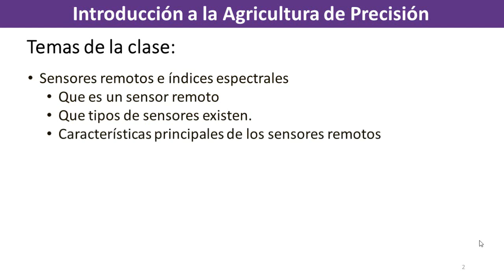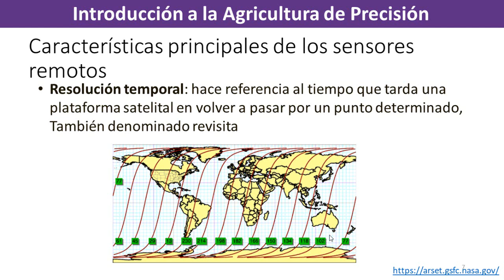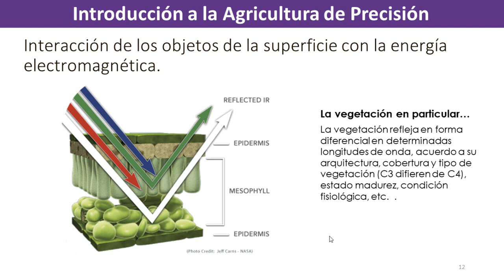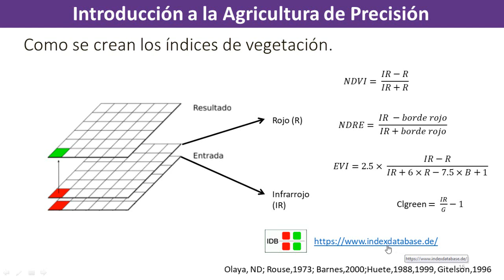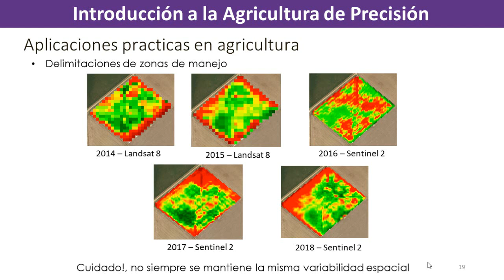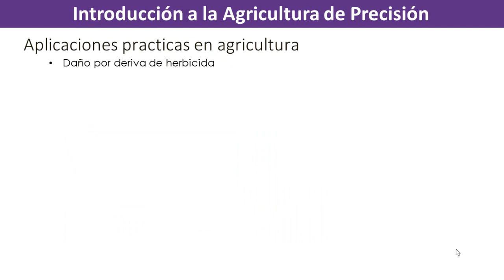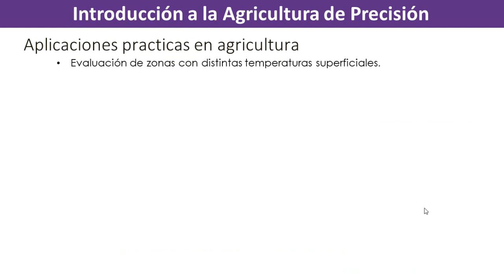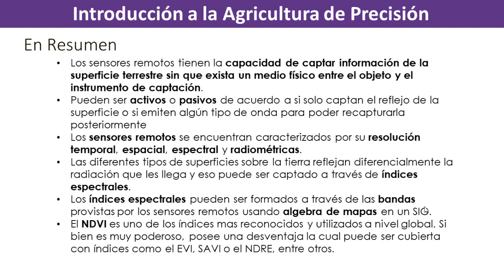14. AGP Clase Teorico NDVI